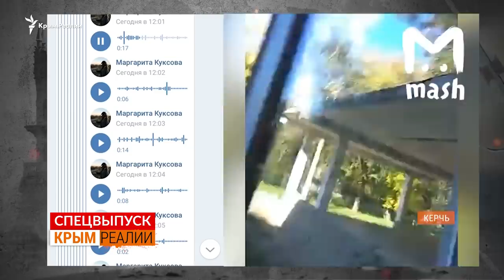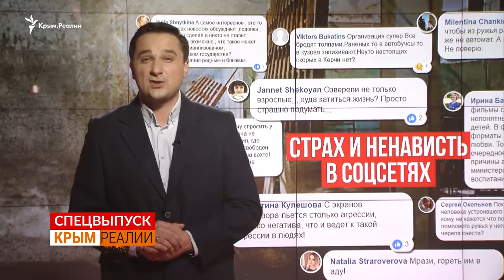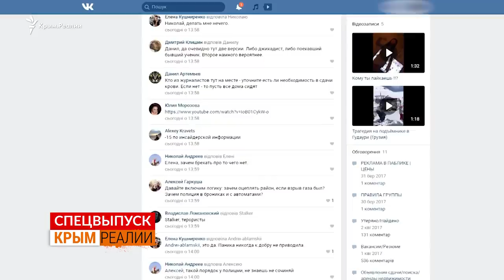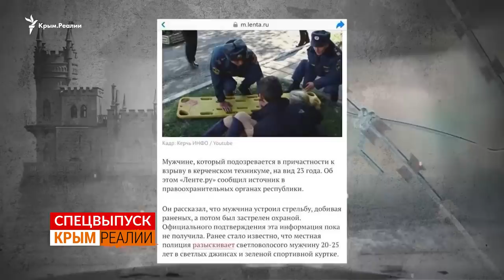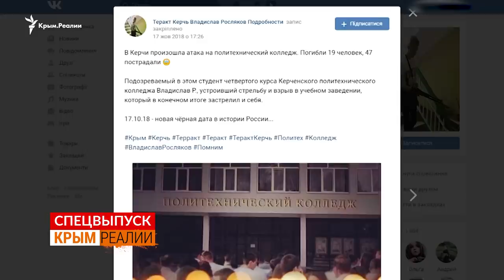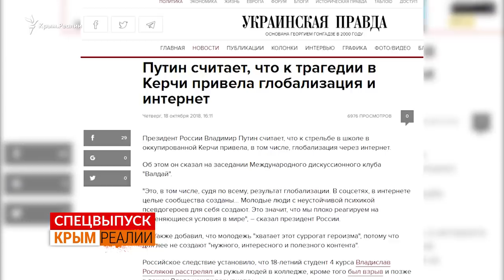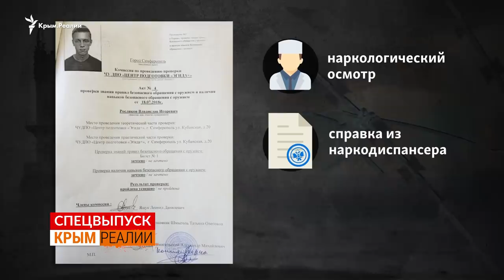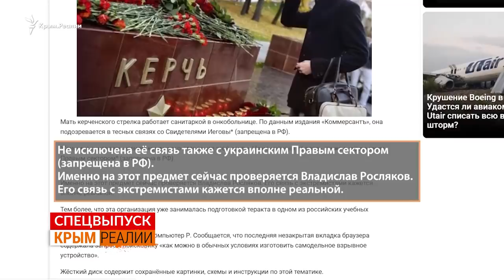Что на самом деле случилось в Керчи? | Крым.Реалии ТВ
Что произошло в Керчи 01:12 | Реакция на смерти в Крыму 05:39 | Влад Росляков. Кто он? 12:21 | Какое оружие использовал стрелок? 18:05

ТЕМА СПЕЦВЫПУСКА: КЕРЧЕНСКАЯ ТРАГЕДИЯ
Что на самом деле произошло в Керченском колледже?
Грузовики вместо скорых и колледж под охраной БТРов. От взрыва газа к массовому убийству. Журналисты Крым.Реалии провели тщательное исследование, изучили все факты и пообщались с психологами и экспертами по баллистике, чтобы восстановить хронологию событий и разобраться в произошедшем.

Взрыв и расстрел студентов и преподавателей в Керченском политехническом колледже произошел 17 октября около полудня. В результате погибли не менее 21 человека, еще более 40 пострадали. Национальный антитеррористический комитет (НАК) России утверждает, что в политехническом колледже произошел подрыв неустановленного взрывного устройства. По версии Следкома России, стрельбу и взрыв в политехническом колледже Керчи устроил студент 4-го курса, 18-летний Владислав Росляков, который после «покончил с собой».

Телепроект Крым.Реалии – это программа о том, что происходит в аннексированном Крыму. На русском языке она выходит в эфире телеканала «Настоящее время», а также на сайте и YouTube канале Крым.Реалии